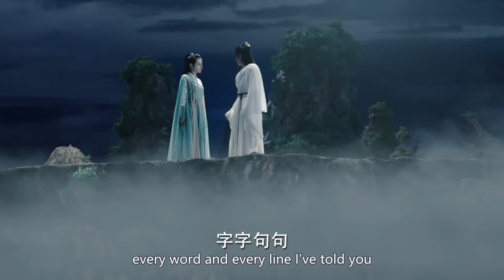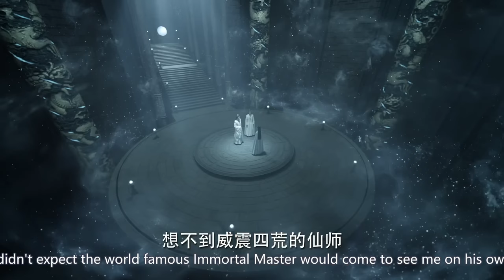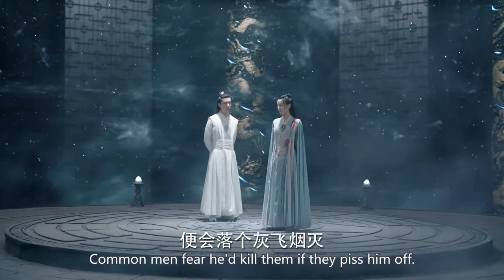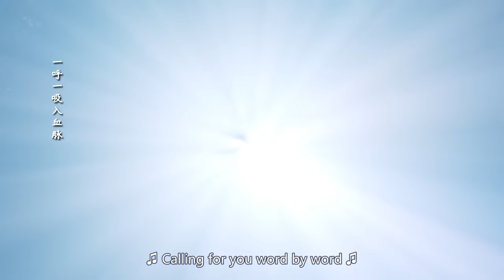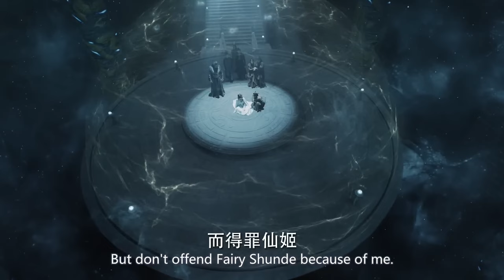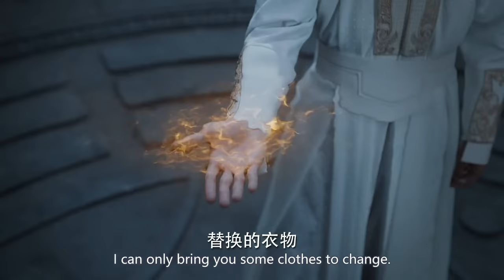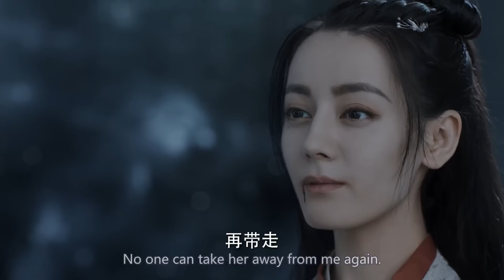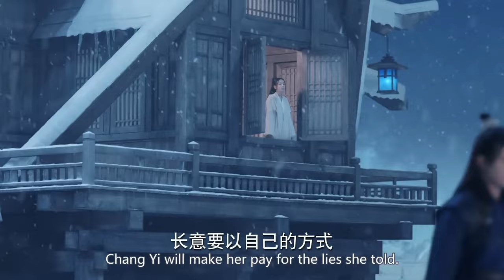【Full Movie】超颯超燃！ 女法師妖力覺醒，逆襲化身九尾狐，孤身為愛人抵擋一切❤️與君初相識 迪麗熱巴 任嘉倫